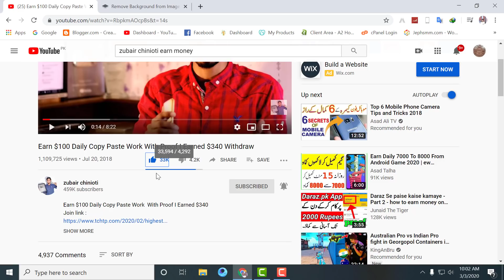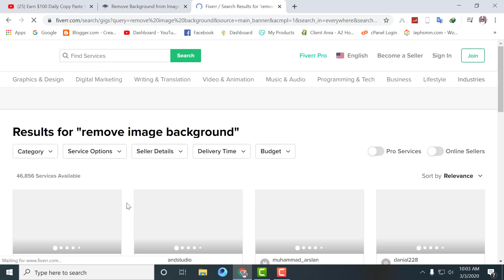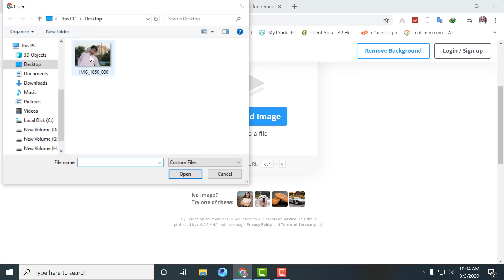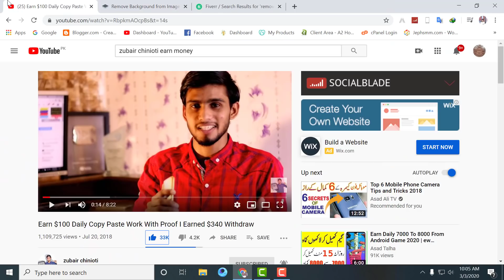Earn Money Daily $5 With Copy and Paste Work || Earn Money Online in Pakistan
Site Link : clik kr ky first link pr clik krna he

MY GEARS :-